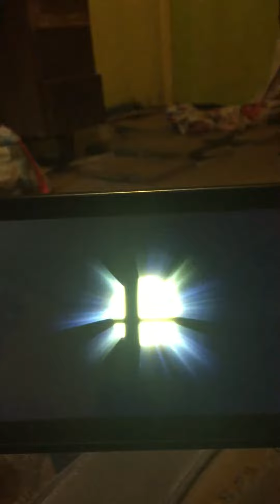Super Smash Bros. Ultimate (Pac-Man and Fox vs. Robin and Ice Climbers)